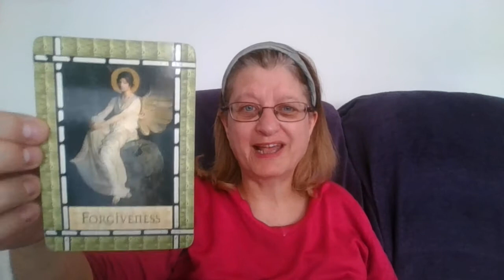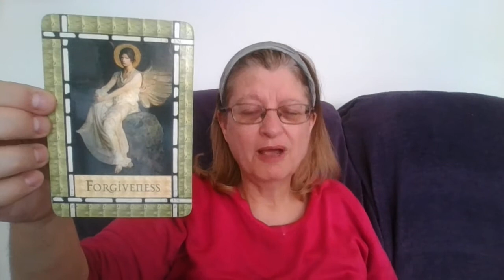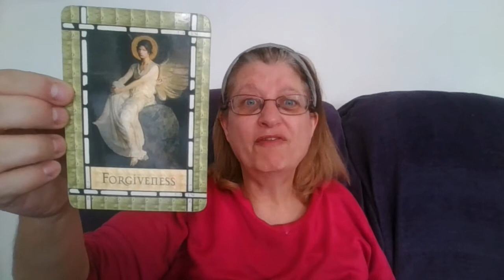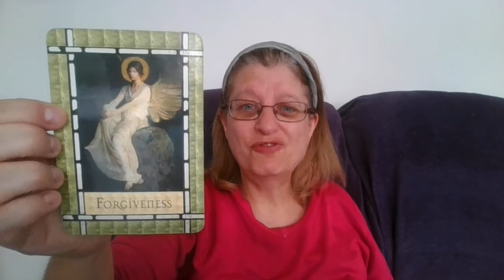Card for the Day - 26 July 2022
Card for the day for Tuesday, 26 July 2022
Card - Forgiveness